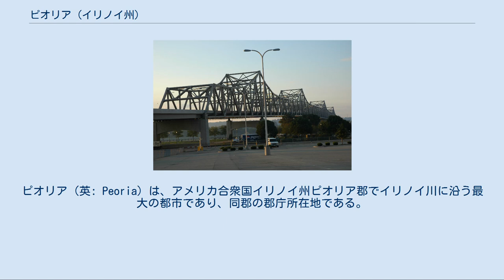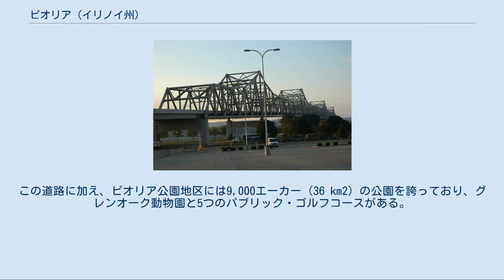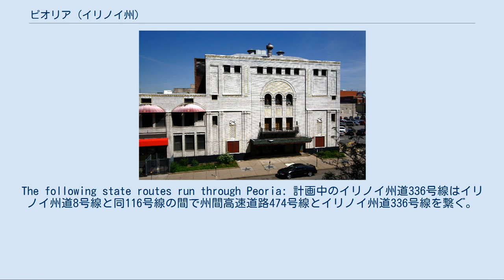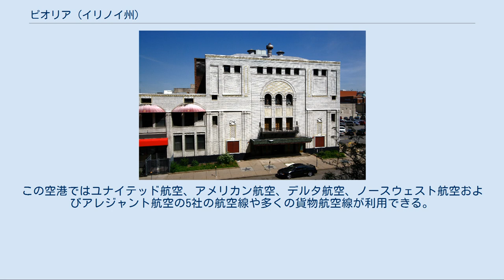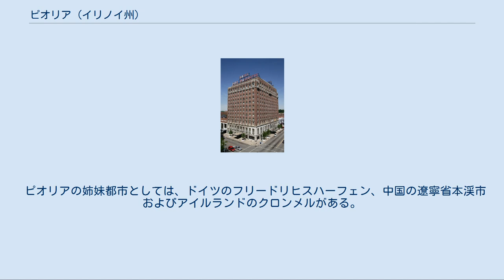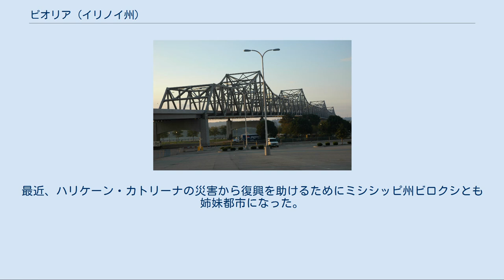ピオリア (イリノイ州)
ピオリア郡_(イリノイ州)
ピオリア（英: Peoria）は、アメリカ合衆国イリノイ州ピオリア郡でイリノイ川に沿う最大の都市であり、同郡の郡庁所在地である。
ピオリアの名前はアメリカ・インディアンのピオリア族にちなむものである。
2000年国勢調査での人口は112,936人で、イリノイ州第5位だったが、2010年には115,007人となって、州内第7位になっていた。
ピオリア都市圏としては2008年の人口は372,487人となっており、シカゴ都市圏、セントルイス都市圏のメトロ・イースト部に続いて州内第3位だった。
 ピオリアはその人口動態や中西部文化の主流と認識されていることで、アメリカの平均的都市の代表として有名である。
旅回りボードビル芸人の間では、ピオリアで成功したならば、どこでもうまく行くと言われてきた。
「ピオリアでうまく行くかい？」という疑問文がアメリカ大衆の主流に訴えるものであるかどうかの隠喩になってきており、新しい商品、サービスおよび世論調査では市場調査の場所として使われることが多い。
2008年以来の住宅市場危機において、全米のどの市場と比較してもピオリアの住宅ストックがほどほどだったので、なんとか危機を乗り切っている。
 現在オバマ政権で運輸長官を務めているレイモンド・ラフッドがピオリアを本拠にしている。
 ダウ・ジョーンズ工業株30種平均を構成する会社の1つであるキャタピラー社がピオリアに本社を置いている。
 ピオリアは、17世紀の探検者達がミシシッピ川からイリノイ川にまず分け入ってきたので、イリノイ州では最古クラスの開拓地である。
ピオリア市となった土地に最初に入植されたのは、フランス人探検家ラ・サールとアンリ・デ・トンティがクレブキュール砦を建設した1680年のことだった。
この砦は後に燃やされて灰燼に帰し、1813年にクラーク砦が建設された。
1825年にピオリア郡が創設され、クラーク砦が正式にピオリアと命名された。
 1835年3月11日に村として編入された。
この自治体には村長がおらず、1835年から1836年までルドルファス・ラウズが村議長を務めていた。
最初の警察署長はジョン・B・リシュクであり、1837年に指名された。
市制は1845年4月21日に執行され、この時点で村議長の時代が終わり市長制に変わって、初代市長はウィリアム・ヘイルが務めた。
 1854年10月16日、ピオリアでエイブラハム・リンカーンが初めて、アメリカ合衆国は奴隷制を制限し、最終的に排除する方向に動くべきであるという立場を公にした。
これはカンザス・ネブラスカ法のような歴史的妥協に真っ向から反対するものだった。
この演説は恐らく12日前のスプリングフィールドで行ったものと類似しており、その後にはスティーブン・ダグラスの演説があった。
リンカーンとダグラスは1858年のリンカー・ダグラス討論で定期的に討論を行うことになった。
 ピオリアで初めての主要な産業と言えば、1830年にジョン・ハムリンがキカプー・クリーク沿いで小麦粉製粉所を建設したことだった。
1837年、次の産業としてE・F・ノーランドが豚肉加工業を始めた。
その後ピオリアではゆっくりと産業が成長し、荷馬車の工場、製陶業、卸売り倉庫、鋳物工場、ブドウ糖工場、製氷業および家具工場などが加わった。
 アンドリュー・アイトル（1837年）やアルミロン・S・コール（1843年）のお陰で蒸留酒製造業では世界最初のリーダーになった。
この頃ピオリアには22カ所の蒸留酒製造所と数多くの醸造所があった。
これと共に、全米のどの単一地区よりも多いアルコールに課される内国税収入を生み出した。
ピオリアは禁酒法時代には主要な密造地域にもなり、有名なギャングであるシェルトン兄弟の本拠地になった。
この大きな成功で美しい私宅、学校、公園、教会、さらに市役所など建設ブームに沸いた。
 蒸留酒製造業に加えて、1837年にウィリアム・ナースによる農業機械製造所が登場した。
1843年頃にトビーとアンダーソンと呼ばれる2人の男が鉄製鋤を導入し、即座に成功を生んだ。
ピオリアで支配的な製造業としてはキングマン鋤会社、アクメ・ハーベスター会社、セルビー、スター・アンド・カンパニーおよびアベリー製造会社があった。
1889年、キーストーン・スティール・アンド・ワイアが最初の鉄線フェンスを開発し、それ以来国内でも指導的製造者になった。
 1880年代頃、ラウズ・ハザードのような企業が...